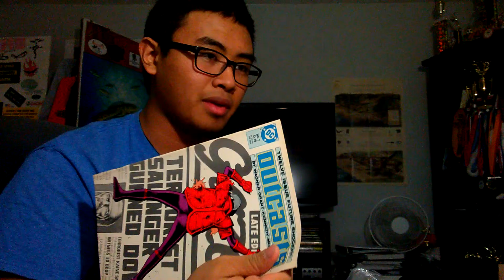Christmas Gifts 2015 - Vlog # 173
Apologies for ones i didn't get to. This video was made on the fly and I was in a rush. (I think I had to go to work that day) So I wanna say thanks once again to all my friends and family.